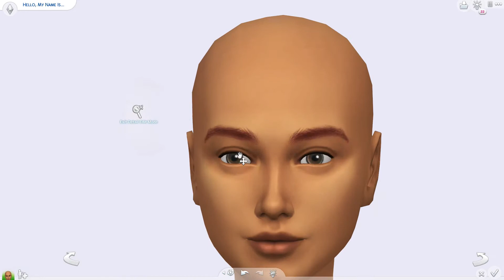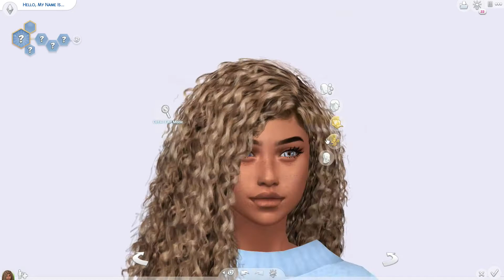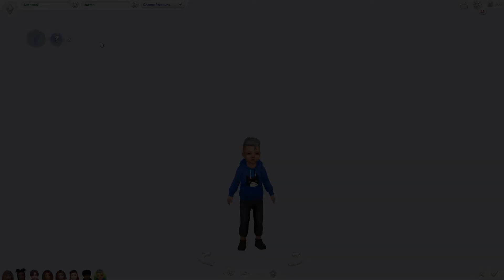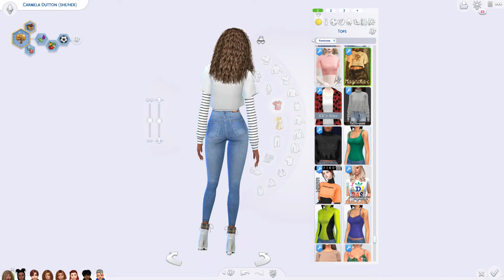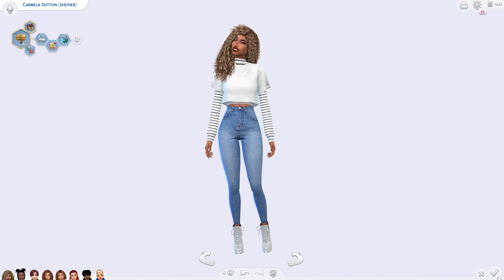Sims 4|7 Toddler challenge!|creating a family!|EP.1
Hope you guys enjoyed the process of me building this cute little family! If you did please let me know:) sorry to say that so much in the video I just appreciate any feedback and suggestions you guys have 💜 Also please excuse the amount of times I said cute ill work on that lol